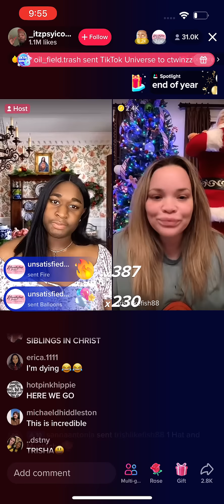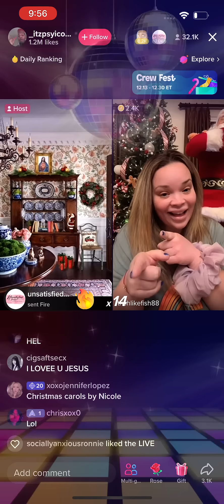Terri Joe + Trisha Paytas Duet "I Love You Jesus"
SHOP TRISH
amazon storefront
poshmark @ TrishP88